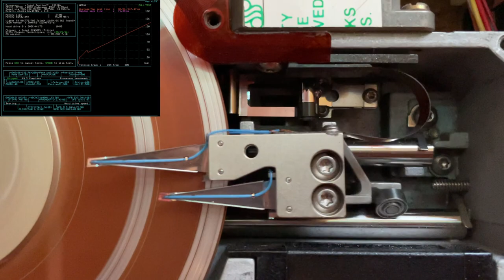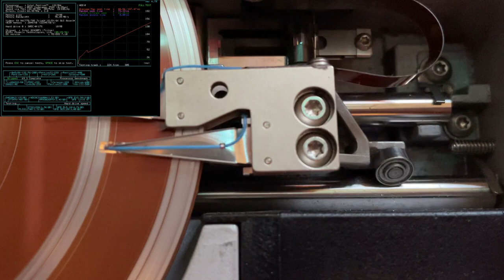Destroyed ST-212 Hard Drive seeking sounds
Lost the untested gamble once again...

This is a very unique drive, using four heads on a single platter. This is very unusual, I had never heard of that being a thing. I wonder if they did that rather than just have two heads and twice as many tracks in order to make the drive compatible with the ST-412 geometry? Who knows...
I think it probably was the first half hight drive that seagate did, but that might be wrong though.

It is a bummer that it turned up like this, I think these are quite rare compared to the more common ST-225 and ST-251 that came later. At least I confirmed the MFM controller to be working on my pentium and I still could hear how its seeking sounds like even if it will never store any data ever again.

I still did not learn my lesson though, as I have ordered another untested drive, which had a decent price of 20€ but it is from the US and shipping and import taxes add 42€ extra... I don't think expecting anything less than 50/60€ is realistic to get MFM drives... I guess I wont get many of those. You'll probably know how that one went once I get it probably in a few weeks. (It is a miniscribe 3425, from what I heard in videos of stepper miniscribes they sound amazing)